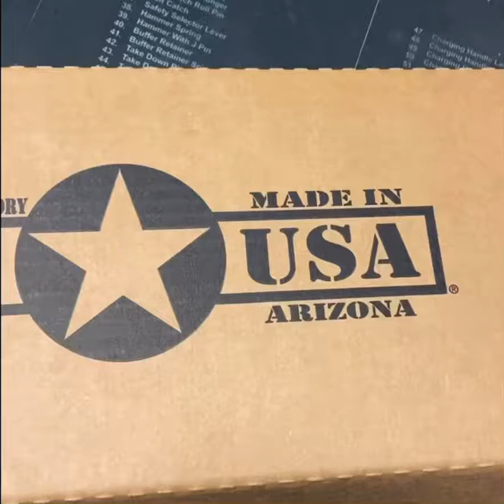POF PHOENIX PSTL 9MM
Patriot Ordnance Factory
POF PHOENIX PSTL 9MM 8" 35RD